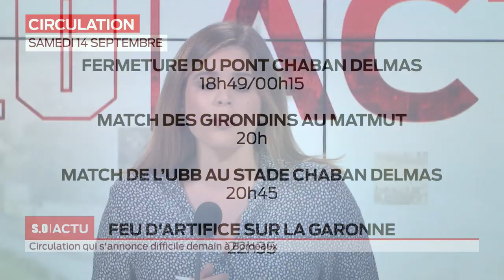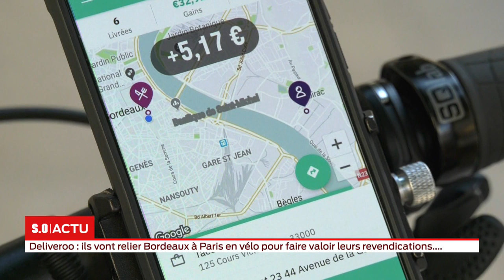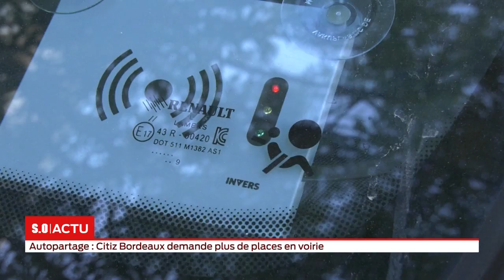La grande édition Vendredi 13 septembre